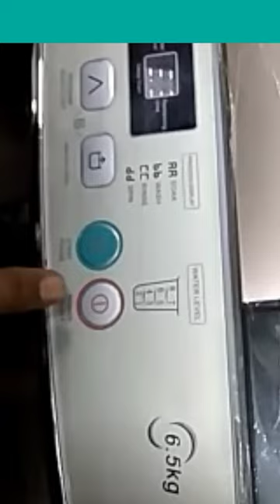Top Load washing machine Test Mode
By accessing the test mode on a top-load washing machine, you can gather useful information and perform various diagnostic tests. Here are some things you can find out or accomplish through the test mode:

1.Error Codes: The test mode may display error codes that can help identify specific issues or malfunctions within the washing machine. These codes can assist in troubleshooting and determining the necessary repairs.

2.Component Testing: Test modes often provide the ability to check the functionality of individual components such as the motor, valves, sensors, and pumps. This helps in identifying any faulty or malfunctioning parts that may be causing problems.

3.Diagnostic Cycles: Test modes often include diagnostic cycles that simulate regular wash cycles but with additional monitoring and data gathering. These cycles can help identify any irregularities or performance issues during different stages of the wash process.

4.Calibration: Some washing machines allow calibration of various settings through the test mode. This includes adjusting water levels, spin speed, and other parameters to ensure optimal performance.

5,Sensor Calibration: If your washing machine has sensors for load detection, water level, or other functions, the test mode may provide options to calibrate or test these sensors to ensure accurate readings.

6.Cycle Time and Operation: Test modes may allow you to run specific cycles and observe the timing and sequence of operations. This can help identify any abnormalities or delays in the washing machine's functions.

It's important to note that the available features and capabilities in the test mode can vary depending on the specific model and brand of your washing machine. Always refer to the user manual or contact the manufacturer for detailed instructions and information specific to your appliance.